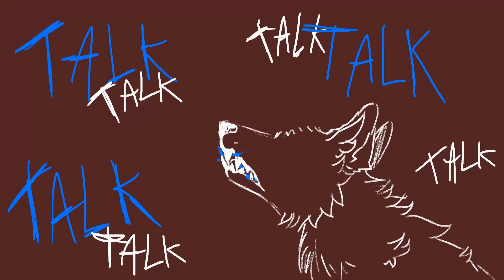Alien Blues - PMV or something (FW)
bloody blue cat meow meow